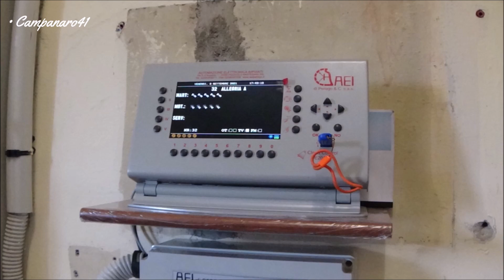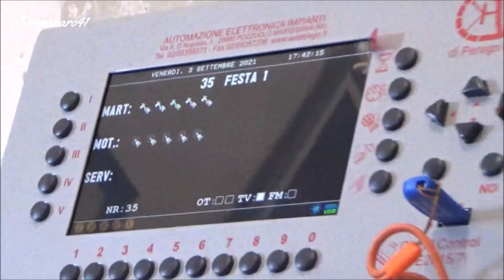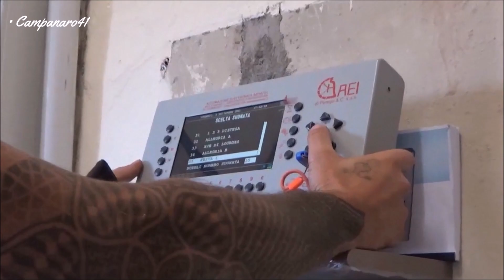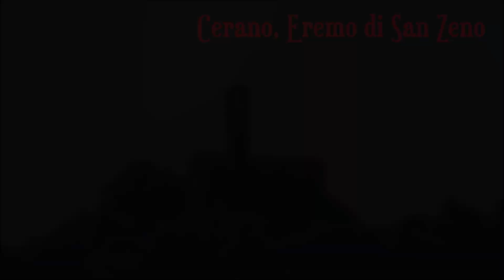Le campane di Alta Valle Intelvi (CO) - Frazione Pellio Superiore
Pellio Superiore, Frazione di Alta Valle Intelvi (CO), Val d'Intelvi

Diocesi di Como, Vicariato della Val d'Intelvi

Chiesa Parrocchiale e Santuario di San Giorgio e della Beata Vergine di Caravaggio

Concerto di 5 campane ambrosiane elettrificate in Re³ - Agg. Angelo Bianchi e figli di Varese (Fa♯³ Bizzozero di Varese)

Elettrificazione Capanni, in manutenzione dall'AEI
Computer Cloud Control PE2015/7i dell'AEI

Suonate varie, attivate in E-M, eseguite per prova dopo manutenzione:

[00:07] Presentazione

[00:54] Estratto della distesa completa di prova

[01:33] Allegrezze (riprese dal programmatore)

[02:30] Allegrezze (riprese da fuori)

[03:53] Distesa completa

[05:43] Prova di salita a bicchiere su ogni campana

[07:46] Prova di sgancio e ripresa a bicchiere su ogni campana

[08:57] Scale di prova (dritto e rovescio)

[09:42] Discesa completa dalla posizione a bicchiere (mix delle discese singole), con alcune foto da me scattate di alcune chiese della Val d'Intelvi

• Ringrazio Andrea, tecnico della ditta, per la disponibilità e la compagnia!

• Come video numero 450, propongo questo bel bottino di suonate eseguite a fine manutenzione delle campane di Pellio Inferiore, piccolo paese nel comune dell'Alta Valle Intelvi. Arrivando, ho sentito un concerto funebre e così sono andato alla chiesa ad indagare. Lì trovo il sacrista e il tecnico, che provavano varie suonate. Così riprendo, suono... ho fatto un po' di tutto dai (XD). Mi dispiace se l'audio delle suonate non è eccellente, ma non avevo a portata di mano il microfono e l'audio è quello della videocamera. Spero vi piaccia comunque, vi do appuntamento ai prossimi video della valle, che saranno protagonisti sul canale per almeno un mese (non spaventatevi :P)... a presto da Campanaro41. Ciao! 👋🏻